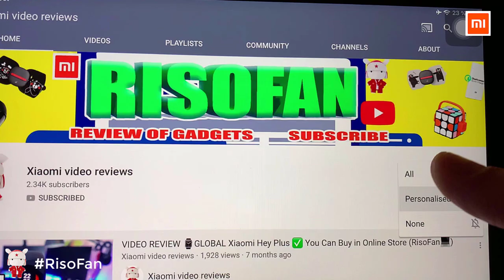Xiaomi Creative Automatic Reversible Umbrella.